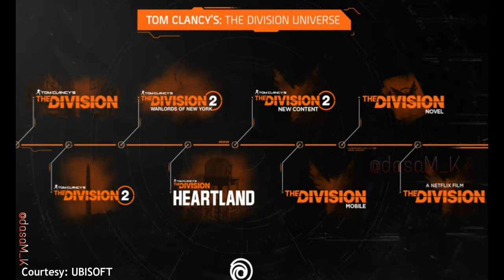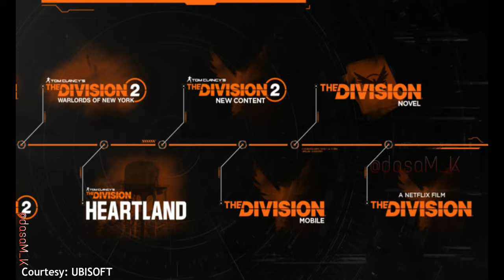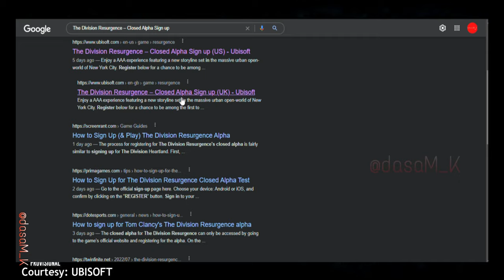ABOUT TOM CLANCY'S THE DIVISION RESURGENCE & HEARTLAND..!! | @ubisoft @Tom Clancy's The Division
The Division Resurgence brings the acclaimed gameplay experience of the franchise to mobile! Enjoy a AAA experience featuring a new storyline set in the massive urban open-world of New York City. Register below for a chance to be among the first to play and stay updated on the latest news.

Tom Clancy's The Division Heartland is a free-to-play game set in The Division universe. Heartland is a standalone game that does not require previous experience with the series but it will provide an all new view on the universe in a new setting. The game will be made available in 2021-22 on PC, consoles, and cloud.

ABOUT THE DIVISION RESURGENCE:
it's is a third-person shooter RPG set in a massive urban open world. It offers the same acclaimed HD experience tailored to mobile. The Division Resurgence is a whole new opus in the Tom Clancy’s The Division franchise, with the addition of a new storyline, factions and much more.

Genre :Action role-playing / Third-person shooter / Tactical shooter
Availability :iOS / Android

IF YOU GUYS PLAY ANY PC GAMES.

Catch my Live Stream's EVERY DAY*.

The Division Resurgence team Manifesto:
"If you are already an agent of The Division, then you will be right at home in The Division Resurgence!
We plan to host a series of live tests that you can sign-up for right now, allowing you to test the game and share your feedback with us. In the meantime, you can tune in with our teams on Twitter to talk about The Division Resurgence.
We hope you will join us on this new adventure and help us shape this mobile open world shooter game.